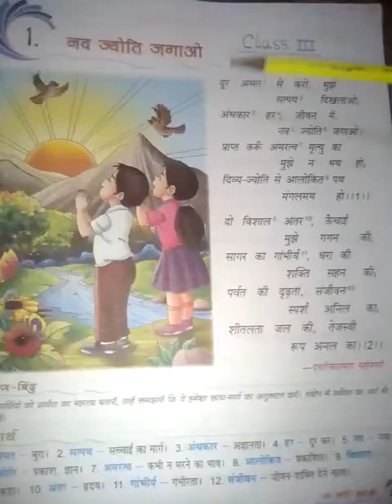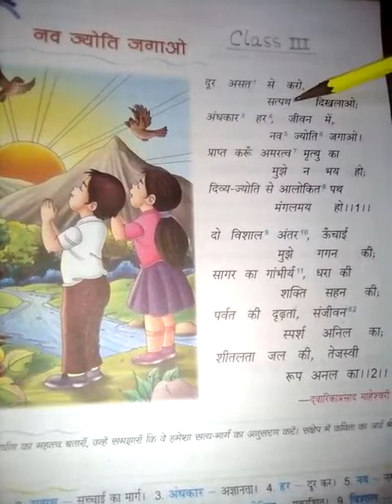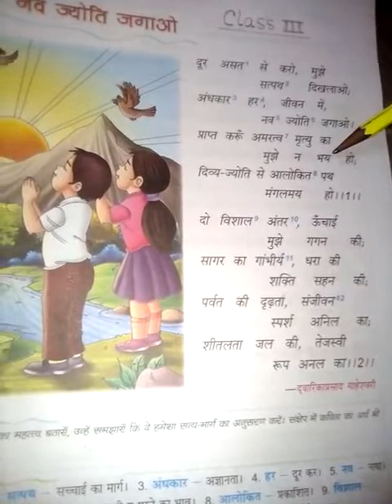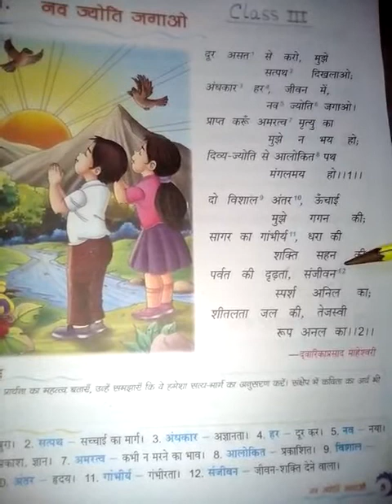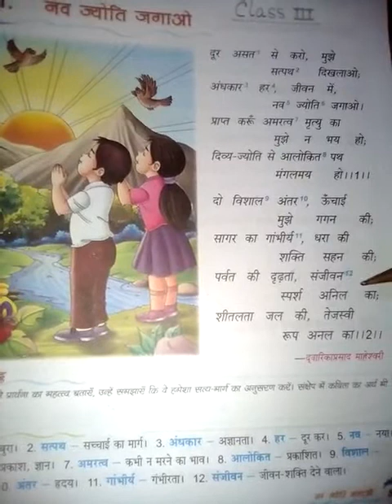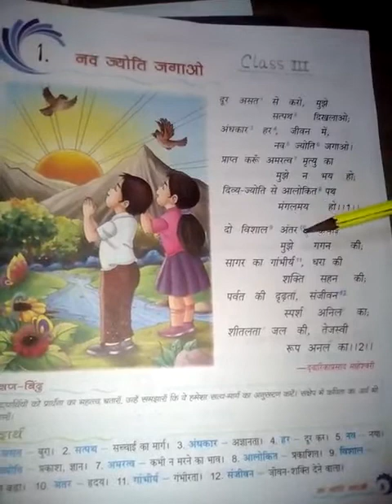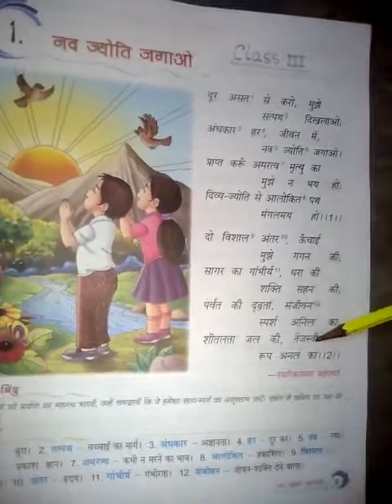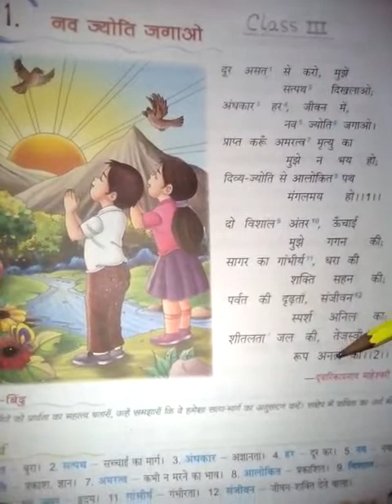STD III HINDI Ch 1